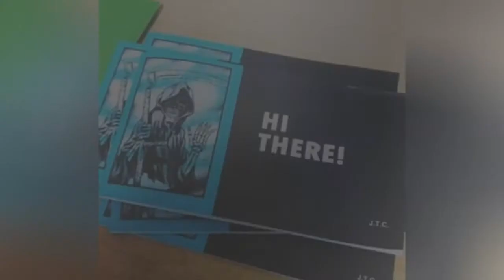List Of Famous Comic Book Creators 🧡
List of famous comic book creators, with photos, bios, and other information when available. Who are the top comic book creators in the world? This includes the most prominent comic book creators, living and dead, both in America and abroad. This list of notable comic book creators is ordered by their level of prominence, and can be sorted for various bits of information, such as where these historic comic book creators were born and what their nationality is. The people on this list are from different countries, but what they all have in common is that they're all renowned comic book creators.List is made up of a variety of people, including Stan Lee and Kevin Smith. From reputable, prominent, and well known comic book creators to the lesser known comic book creators of today, these are some of the best professionals in the comic book creator field. If you want to answer the questions, "Who are the most famous comic book creators ever?" and "What are the names of famous comic book creators?" then you're in the right place. {nodes}...more
0:00 - Intro
0:00:08 - Charles Soule
0:00:15 - Sheldon Moldoff
0:00:22 - Vince Colletta
0:00:29 - Jiro Taniguchi
0:00:36 - Kevin O'Neill
0:00:43 - Ric Meyers
0:00:50 - T. Lewis
0:00:57 - Jade Arcade
0:01:04 - Robert Venditti
0:01:11 - Mike Allred
0:01:18 - Dexter Vines
0:01:25 - Ralf Knig
0:01:32 - Jesse Blaze Snider
0:01:39 - Kaare Andrews
0:01:46 - Gardner Fox
0:01:53 - MF Grimm
0:02:00 - Larry Lieber
0:02:07 - Geoff Johns
0:02:14 - Chandra Free
0:02:21 - Lee Kohse
0:02:28 - Chester Brown
0:02:35 - Mitsuteru Yokoyama
0:02:42 - Marjorie Liu
0:02:49 - Milo Manara
0:02:56 - Joe Hill
0:03:03 - Chris Claremont
0:03:10 - Rob Schrab
0:03:17 - Daniel Knauf
0:03:24 - Jhonen Vasquez
0:03:32 - Cliff Chiang
0:03:39 - Doug Wildey
0:03:46 - Voltaire
0:03:53 - Gosho Aoyama
0:04:00 - Anant Pai
0:04:07 - Alex Ross
0:04:14 - Andy Wachowski
0:04:21 - Edgar Bergen
0:04:30 - Jack T. Chick
0:04:37 - Richard Donner
0:04:46 - Lana Wachowski
0:04:53 - Frank Miller
0:05:03 - Charlie Brooker
0:05:13 - Thomas Jane
0:05:23 - Joss Whedon
0:05:44 - Stan Lee
0:05:53 - Kevin Smith